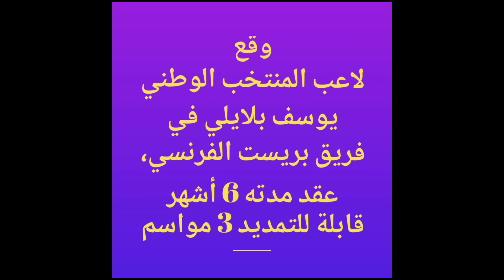تفاصيل صفقة انتقال بلايلي لنادي بريست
انتقال بلايلي لنادي بريست الفرنسي